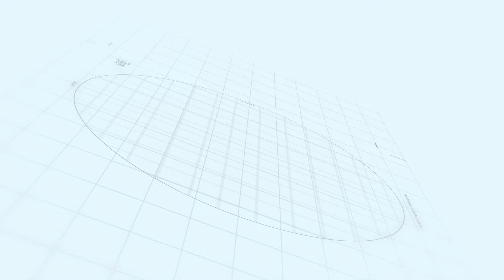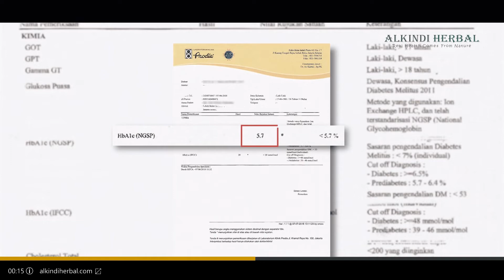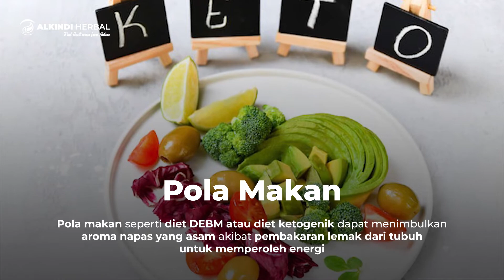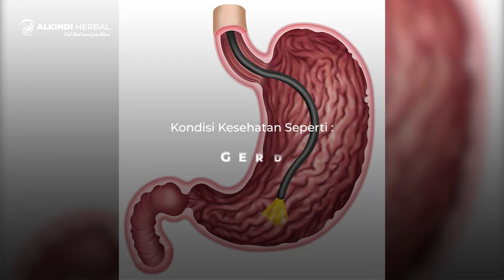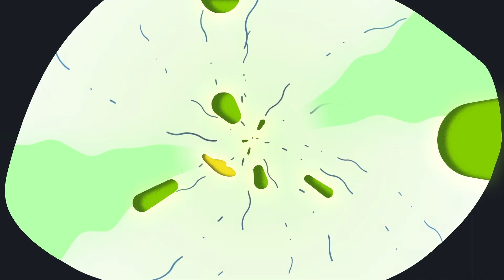Bau mulut karena gigi berlubang? | Cara mengatasi bau mulut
Siapa nih diantara kamu yang punya bau mulut??

Seringkali bau mulut mengurangi rasa percaya diri kamu saat berbicara dengan orang lain dan mengganggu aktivitas harian kamu..

Taukah kamu penyebab dan bagaimana cara menanganinya?